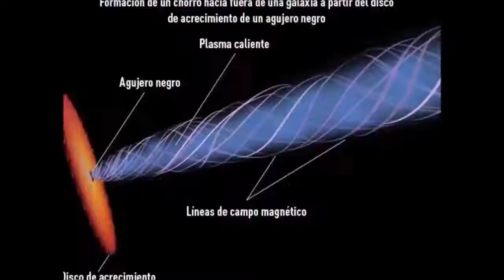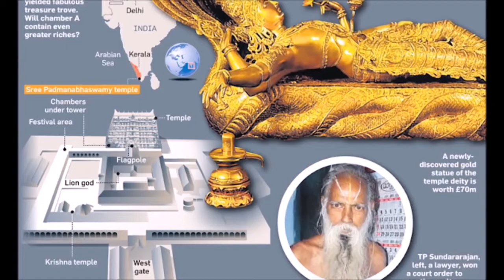The Last Mysterious Sealed Temple Door Of Padmanabhaswamy That No One Can Open | Mystery India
The Last Mysterious Sealed Temple Door Of  Padmanabhaswamy That No One Can Open.

Padmanabhaswamy Temple is known to be the richest temple in the world as it is covered in gold and is located in Thiruvananthapuram, Kerala, India. The temple is built in an intricate fusion of the indigenous Kerala style and the Tamil style of architecture associated with the temples located in the neighbouring state of Tamil Nadu.